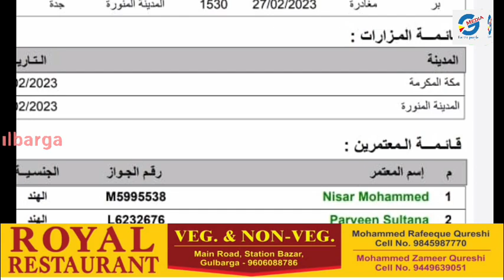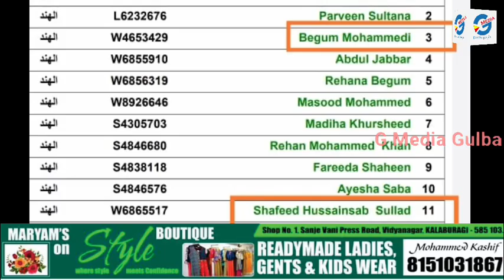Sad demise Road Accident between Makkah and Madina KSA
GMedia Sad demise Road Accident between Makkah and MadinaKSA#